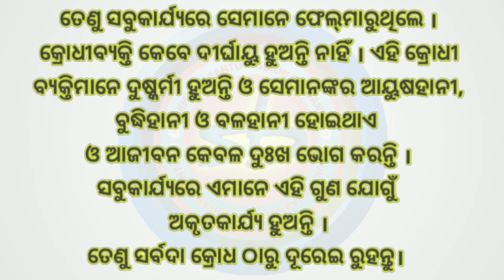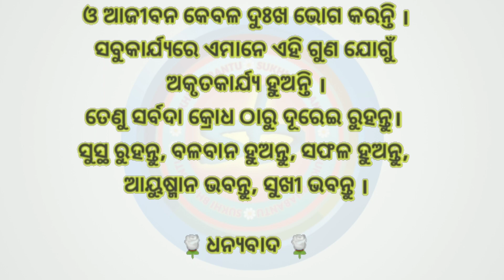କ୍ରୋଧଠୁ ଦୁରରେ ରୁହନ୍ତୁ | keep away from anger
କ୍ରୋଧଠୁ ଦୁରରେ ରୁହନ୍ତୁ | keep away from anger | odia tips

କ୍ରୋଧଠୁ ଦୁରରେ ରୁହନ୍ତୁ,
କ୍ରୋଧରୁ ଦୂରେଇ ରହିବା ଶିଖନ୍ତୁ,
avoid anger,
do when angry,
anger is your enemy,
stay away from anger,
calm your anger,